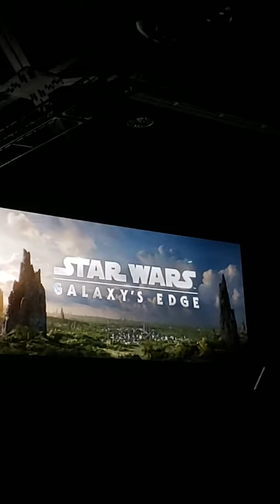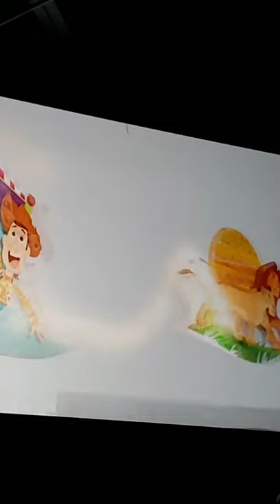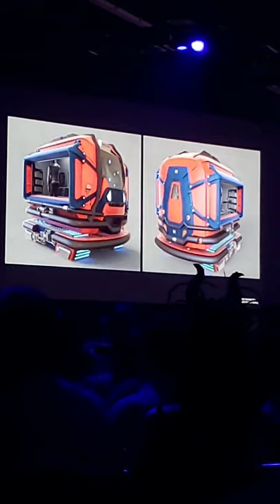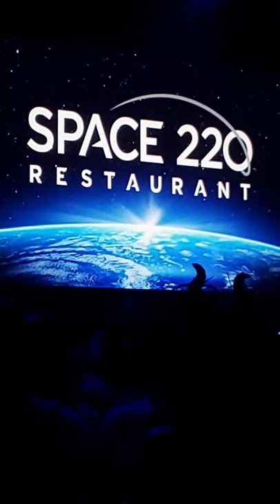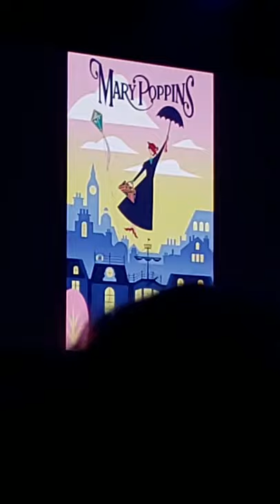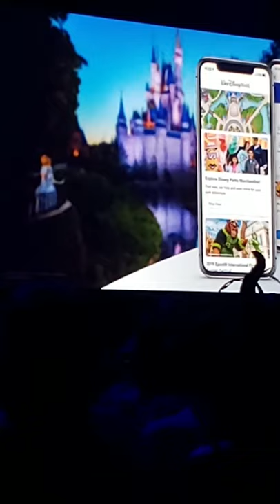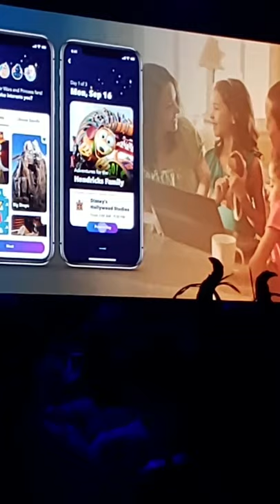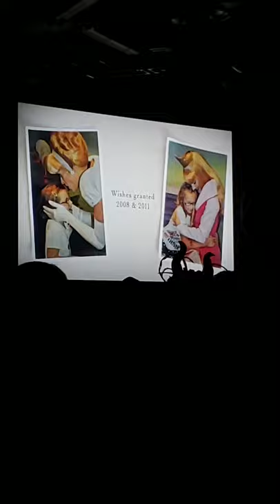Sneak Peek! Disney Parks, Experiences and Products Panel | Full Panel Video | D23 Expo 2019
Here is the full panel for the Disney Parks Panel where Bob Chapek spoke about all the many experiences coming to the parks and Target? Yup and Target!

Forgive the vertical footage since I was shooting live on my Instagram the whole time and trying not to be a bother to the people behind me and lifting my phone up.

CAMERA GEAR
(using this referral to sign up helps me out. thank you)

I have had a love for all things, Disney, my whole life and have been an annual passholder for 16 years soon to become something new. I always enjoyed taking family and friends to the parks and sharing the magic with them.
I'm excited to start this channel to extend all the adventures with you! It's time for more adventures ... here we go!